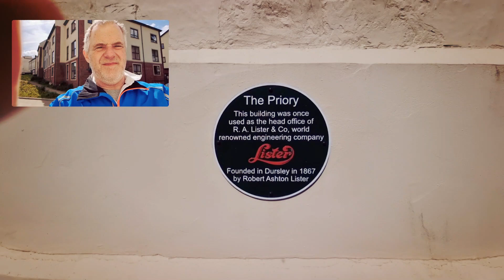Walking the Cotswold Way #1 Filmed on Samsung galaxy S21 Ultra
In this video I show you the best way to keep fit, so I am walking a very small distance along the Cotswold Way from Uley to Dursley, in this video I also let you know how good the Samsung galaxy S21 Ultra is and show you some of the best of my walk, cotswolds dursley uley samsung s21ultra cotswoldway
Now you can have a cup of tea